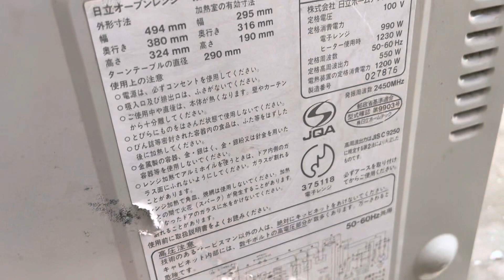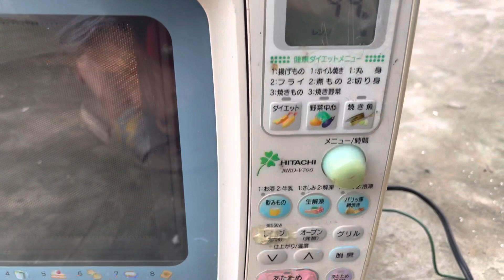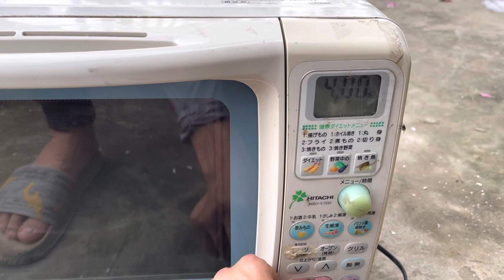Thanh lý lò vi sóng và nướng 1100k hitachi. Lh: 0983329755